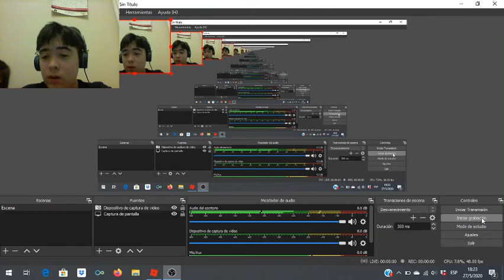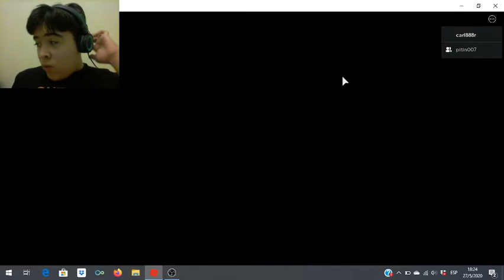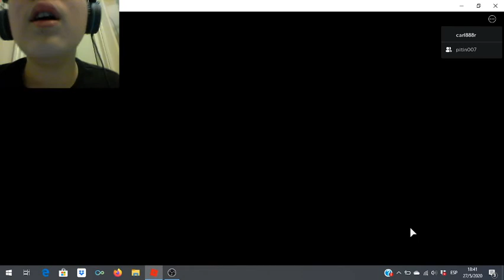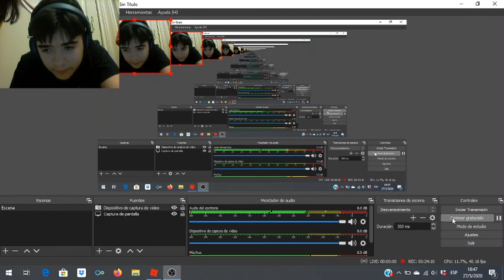Roblox Piggy Chapter 1 HOUSE w/ sister THE HOUSE OF THE PIGGY FAMILY IS SCARY!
Hi everyone, today my sister and I played roblox together and the game we played was piggy, we love piggy so we both decided to make a video about it at the same time, we are gonna play all chapters in order, and my little brother will join us in some videos, this is my gameplay video of our playing sesion. I hope you enjoy the video and have an awesome day.